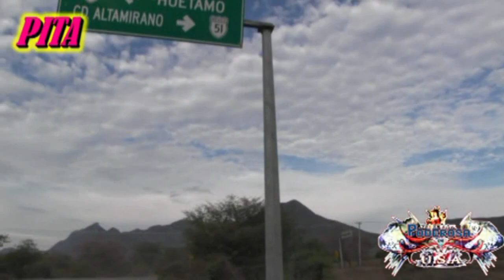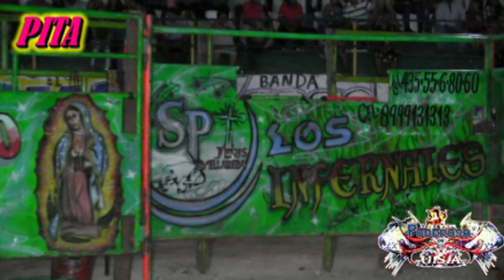San Lucas,Mich.La Seleccion Poderosa Del Rosario,Mich. 12 De Diciembre Del 2015.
SAN LUCAS,MICH.2015.12 DE DICIEMBRE  LA SELECCION PODEROSA DEL ROSARIO,MICH.